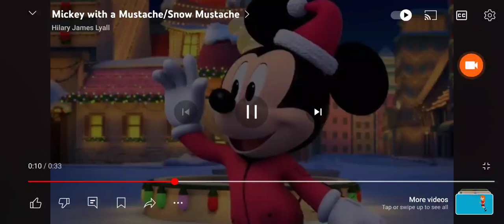I laughed at Mickey's new look